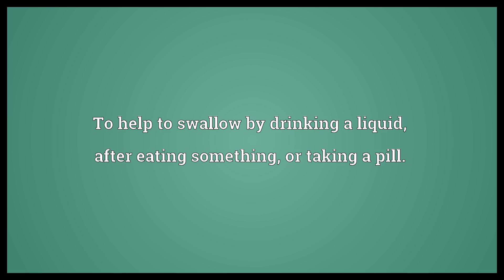Wash down Meaning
Video shows what wash down means. To help to swallow by drinking a liquid, after eating something, or taking a pill.. To wash something completely from top to bottom..  Wash down Meaning. How to pronounce, definition audio dictionary. How to say wash down. Powered by MaryTTS, Wiktionary